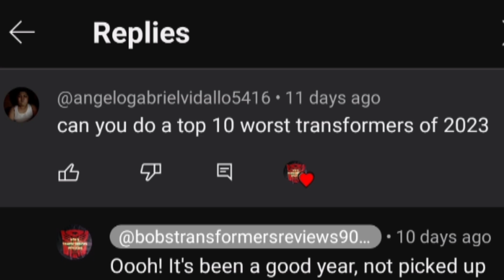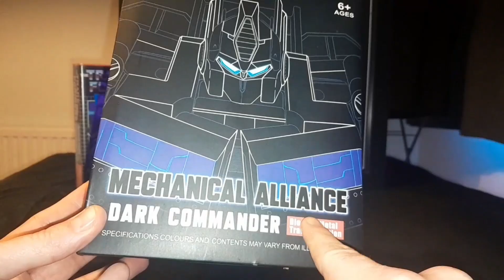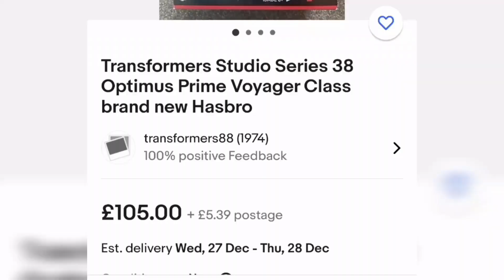The Best Ever Optimus Prime... and He's a Knockoff! Mechanical Alliance Dark Commander Review!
A review of Mechanical Alliance Dark Commander. Totally not Studio Series 38 Optimus Prime... wink!